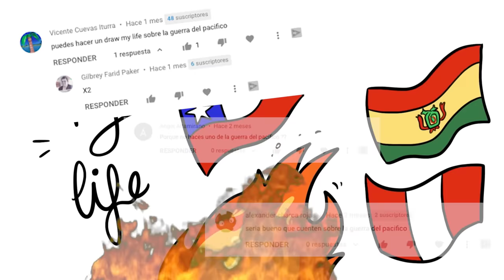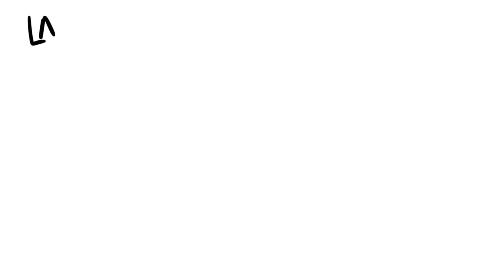LA GUERRA DEL PACÍFICO | Draw My Life en Español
Hay tres conflitos que se conocen con el nombre de "Guerra del Pacífico". Hoy en Draw My Life te contamos todo sobre la contienda que enfrentó a Chile contra la alianza de Bolivia y Perú entre los años 1879 y 1884. ¡No te lo pierdas!

Otros vídeos que no debes perderte en DrawMyLife

☟ ¡SÍGUENOS AQUÍ! ☟